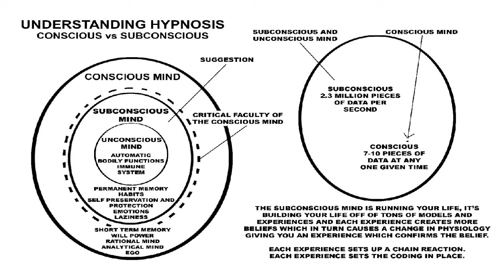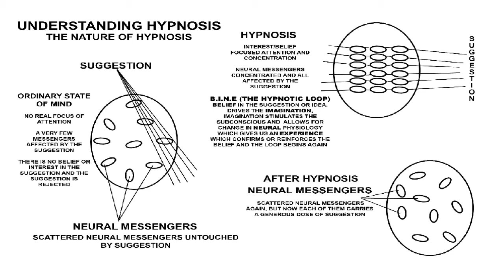Understanding Hypnosis with Alan Marriott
Understanding Hypnosis with master hypnotist and man of the mind Alan Marriott